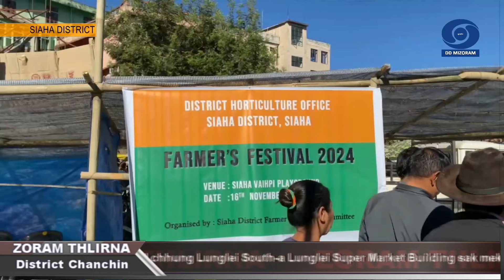DD News Mizoram - Zoram Thlirna | 16 November 2024 | 5 PM